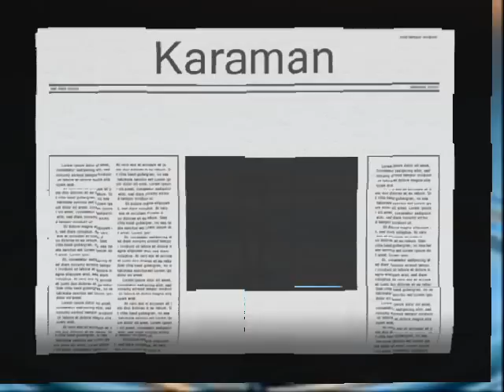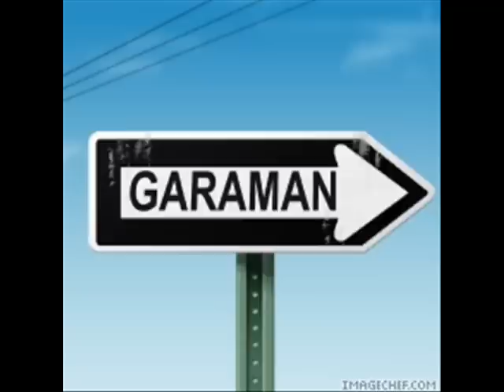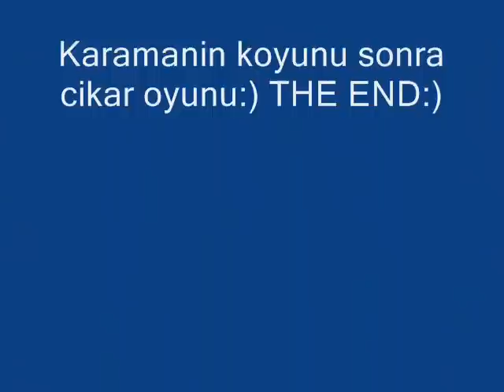Karaman Larende-Leyla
Karamanin Koyunu Sonra Cikar Oyunu:)